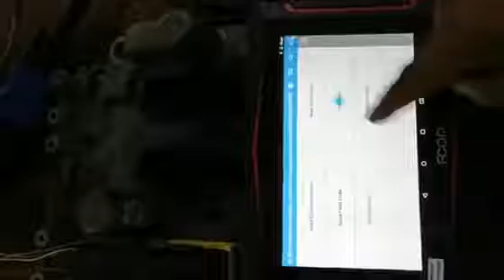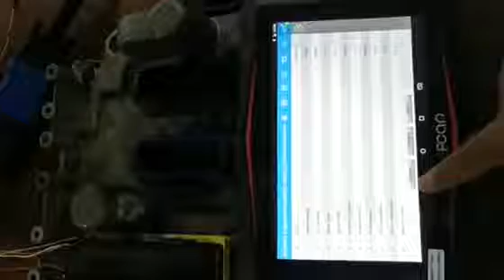HYUNDAI TRAGO 24V FCar C8 how to scan.V16